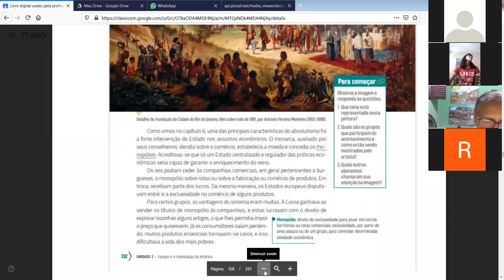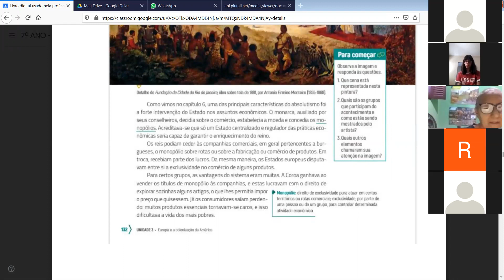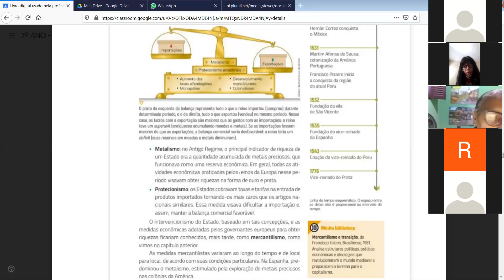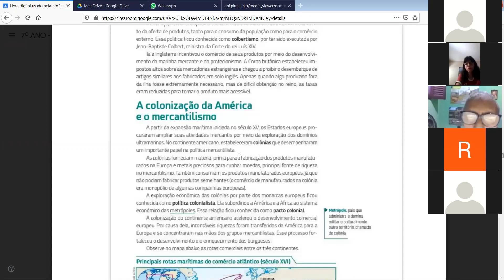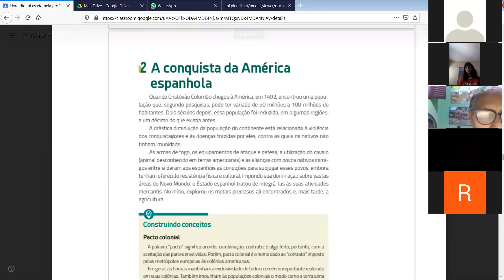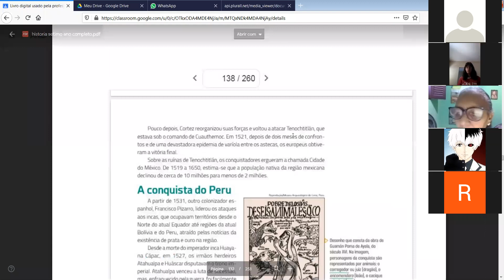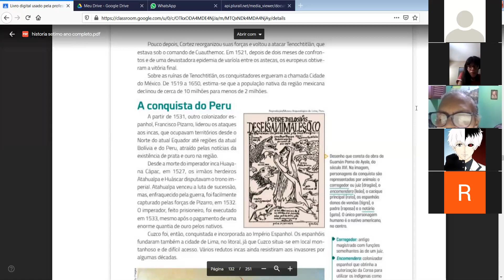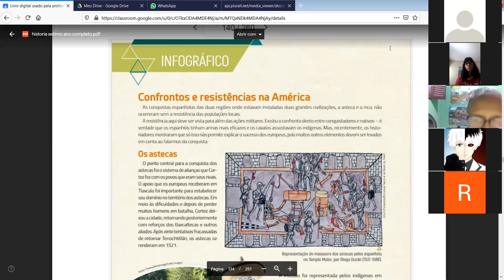Dia: 04.08.20. Disciplina: História. Série: 7º ano. Atividade: No vídeo.